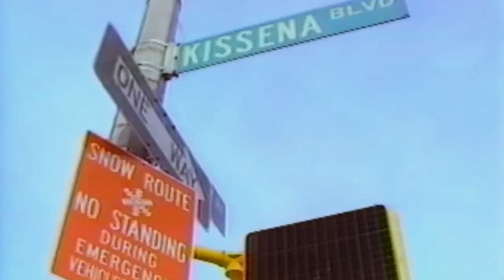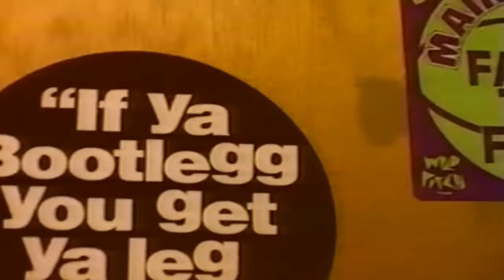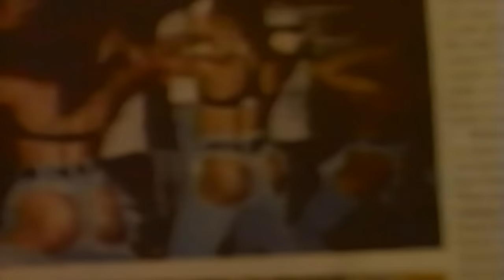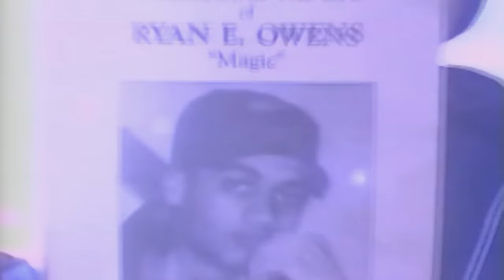Mic Geronimo - Shit's Real (It's Real)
First released early 1994 on 12". Song also appeared on the 1995 Album: "The Natural".

Coming out of Queens in 94 as Irv Gotti's first artist Mic Geronimo burst on to the seen with his classic "Shit's Real". The songs buzz lead to Irv and Mic landing a deal at Blunt/TVT Records as their first rap artist to be released. Mic than began work on his first album. Titled "The Natural", the album was a collection of deeply crafted street chronicles accompanied with production from some of that eras greatest producers. Buc Wild, Irv Gotti, Da Beatminerz, Marc Sparxx, and Havoc of Mobb Deep all contributed powerful beats to the lp. Mic also shared the company of such artist as Ja Rule, DMX, OC, Royal Flush and Jay-Z. The album instantly became a certified street classic. Taking a brief hiatus after touring Mic then began work on his 1996 follow up sophomore lp. This time, Mic teamed up with Diddy(formerly Puff Daddy) for the first single "Nothing Move But the Money". A mainstream hit at radio, the song was one of 15 bullets in his second effort "Vendetta". Vendetta was a transition lp, featuring the likes of The Lox, Ja Rule, DMX, Kelly Price, Jay-Z, and Monifah. For production, Mic turned to Buc Wild, Derrick "D.Dot" Angelitte, Pete Rock, Irv Gotti, and newcomers Kaysahn, and Father Time. Again solidifying himself as a thorough lyrisist, and even compared to such greats as Nas, Big L, and even Rakim, Vendetta became Mic's second classic. Deciding to part ways with TVT Records in 2000, Mic went on to establish his own label Rebellious Music. Distributed by Warlock/Red/Sony Rebellious Music was the home that would release Mic's third lp "The Long Road Back". The 2003 independent release was viewed by many as Mic's most personal album to date. A collection of pent of emotion put to music, Long Road was a dark journey at a dark time states Mic. Returning to his roots Mic worked again with Ja Rule, and DMX. With production duties handled mainly by in house producer Jimi Kendrix, and newcomers Needles, and Dat Nigga Reb, the lp was a low key success. Collabo's included Tyrese Gibson, DMX, and Ja Rule, along with Mics artist Virginia's own Blade Brown. Mic also has appeared on MTV's reality series "Sex in the 90's" and Marc Levine's cult film "Whiteboyz". As of present, Mic is working on his 4th release and pursuing a career in television and film. Selwyn Turner